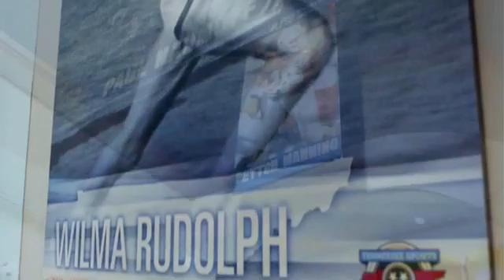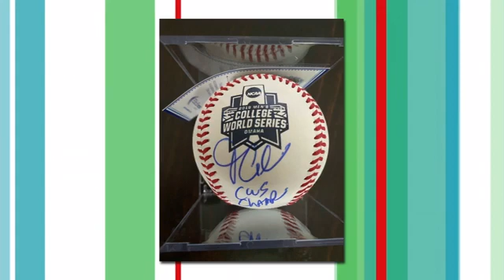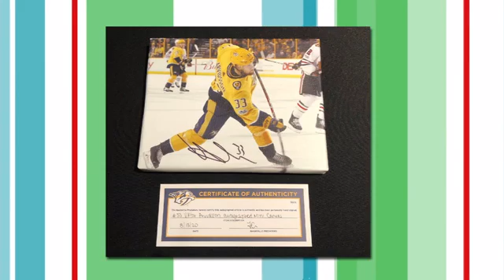Watch the TN Sports Hall of Fame Induction Special Sunday, August 30th at Noon on WDEF News 12 Now